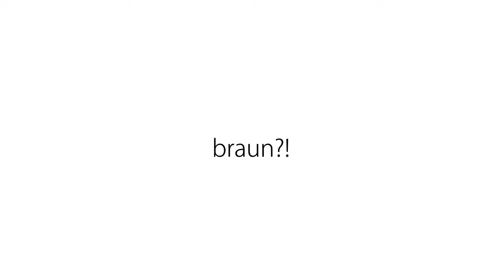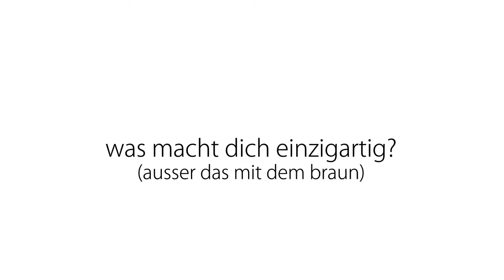OhmDesigners Folge 1: Alex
Castproduktion zweites Semester an der Georg-Simon-Ohm Hochschule, Studiengang Design.

Hergestellt von Florian Dawel, Alexander Thümler, Kathrin Rödl und Christina Greiner.

Durch einen Vertrag mit der GEMA dürfen wir die Musik legal verwenden.